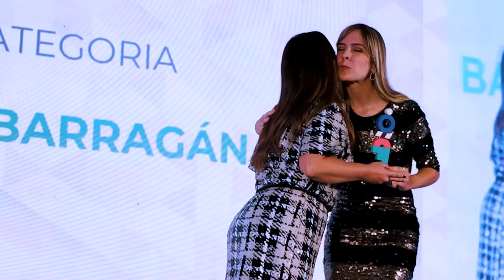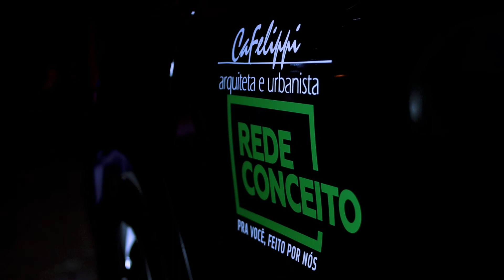Premiação Rede Conceito 2021/2022 (Parte 1) - Programa Pedro Alcântara - 01.06.2022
Uma noite de premiação, muita festa, comemorações e surpresas! Confira nesta primeira parte como foi a Premiação da Rede Conceito onde entrevistamos alguns lojista e arquitetos parceiros.

-Todo os dias às 18h00
-Terça a Domingo às 00h00